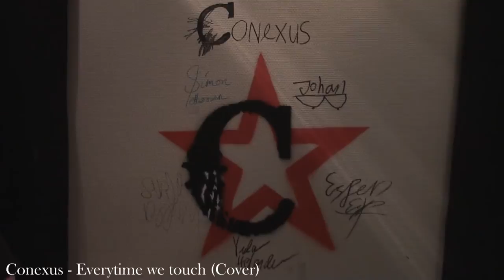Conexus - Everytime we touch (Cascada Pop punk Cover)